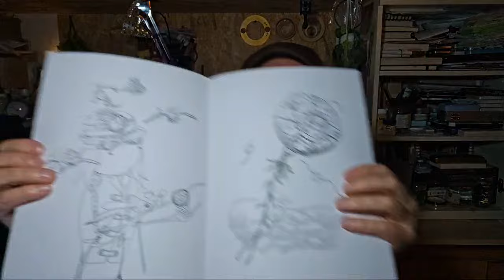LIVE Questions / Réponses - Mardi 16 avril à 20h30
Hâte de partager avec vous les p'tits Loups !

● Musique diffusée pendant le live :
Le son de la paix intérieure | 528 Hz | Musique relaxante pour la méditation et le yoga (#14)

 • The Sound of Inner Peace 14 | 528 Hz ...

Bienvenue dans mon univers artistique.
Je suis un passionné de création et je souhaite vous partager mon savoir-faire dans mes divers CréARTivités qui sont la peinture, la sculpture, la pyrogravure, les illustrations sur papier, sur tablette graphique et bien d'autres encore que vous découvrirez au fur et à mesure.

Merci à vous les P'tits Loups de me suivre.
Dans l'Unité nous sommes Tout et le partage est le coeur battant du Monde de demain.
Prenez soin de vous et ne soyez pas trop sages.
Namasté